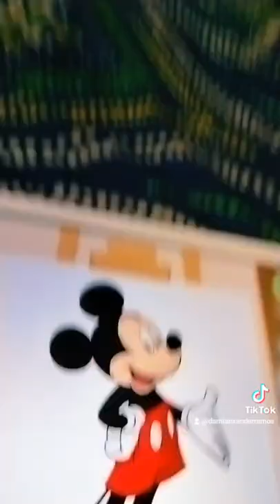April 12, 2022